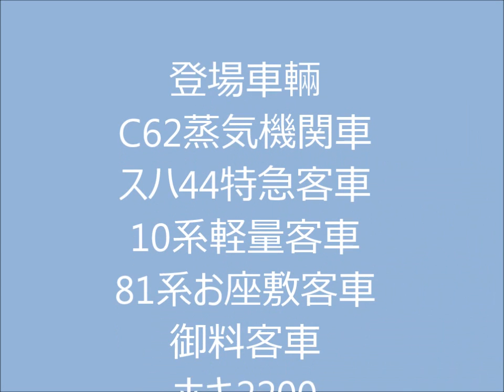新VRM3★雪景色レイアウト7 C62蒸気機関車編から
雪景色レイアウトを　使って　C62蒸気機関車を　走らせてみた。尚　煙の出るC62と　煙の出ないC62とあるが　気にしないでね　元々このVRM3は、ビュアーの容量によっては、描写が不足することが　あるのでね